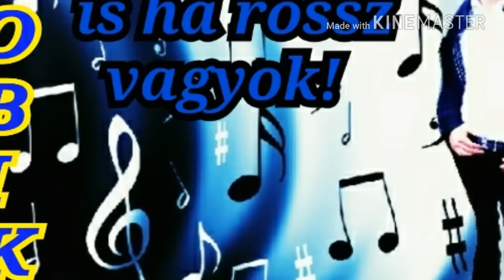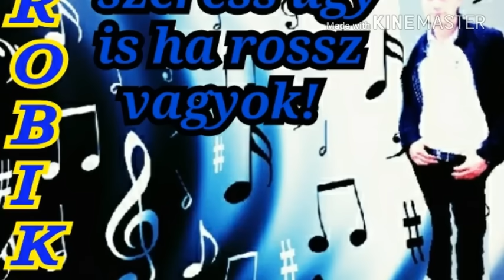Zenész Robika saját dal szerzemény vártalak de nem jöttel el.2016